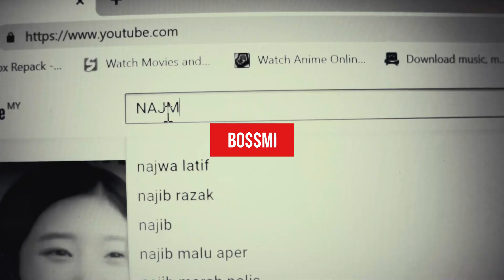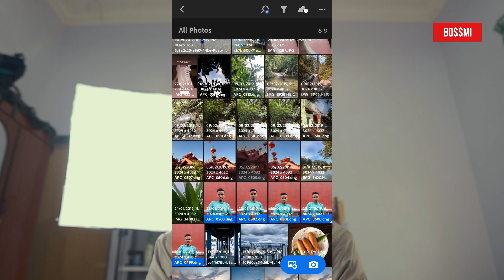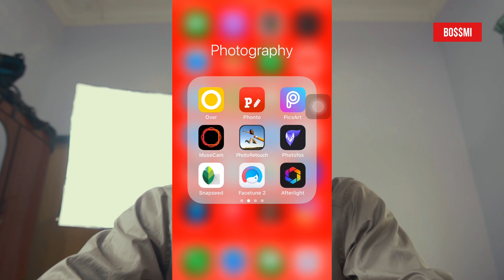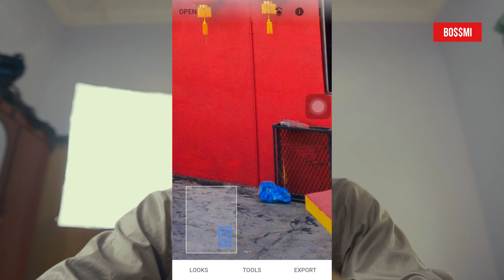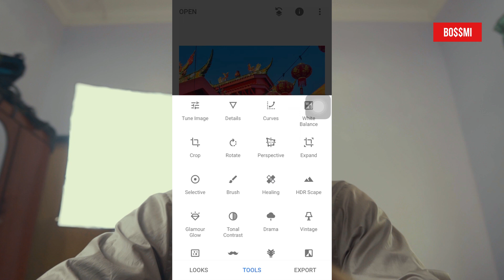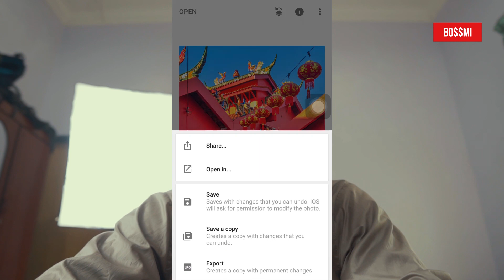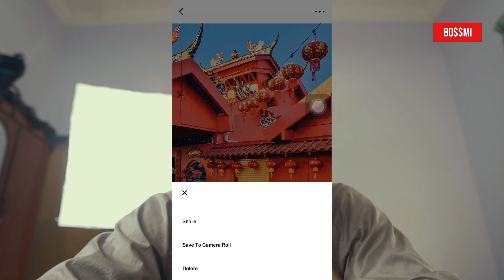Hasilkan gambar Instagram yang CINEMATIC dengan 3 langkah Sahaja !!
kali ini bossmii  buat video tutorial bagai mana nak jadikan gambar instagram lebih cinematic dengan 3 langkah dan hanya  menggunakan phone sahaja.

kalau korang dah try edit gambar guna 3 step ni boleh comment i dan jika anda ada sebarang soalan, cadangan atau pandangan , sila letakkan di comment dibawah ya terima kasih